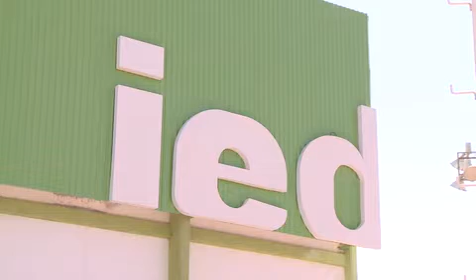Se juega la quinta fecha de basquetbol promocional